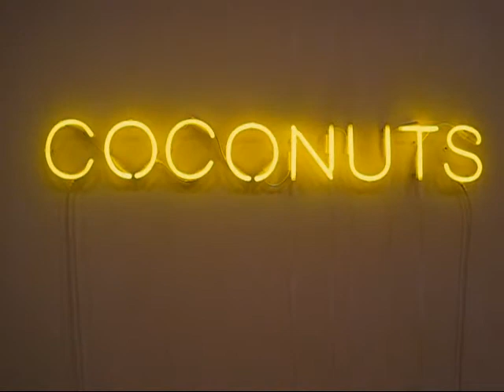Martin Creed at Hauser & Wirth, NYC (Nov 2013)